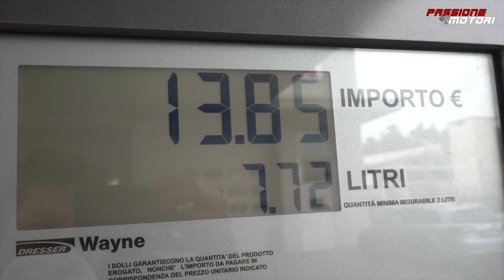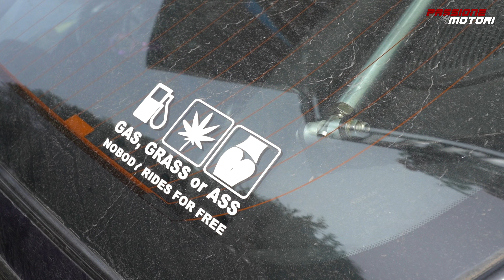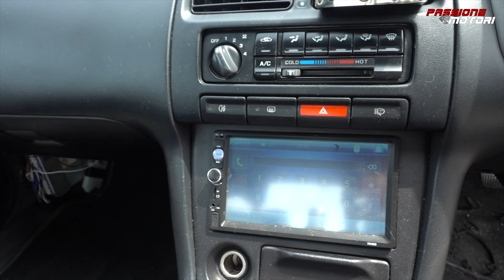NUOVA AUTO JDM! Cosa abbiamo COMPRATO?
Io e i @Carmagheddon abbiamo comprato una JDM per poterla MODIFICARE e renderla INCREDIBILE...per poi rivenderla! Cosa avremo comprato?

Patron fortunato del mese: [Francesco Canaparo]

Info personali:

Nicolò iammarino
1994
Milano

Famiglia su gruppo segreto Telegram:

Nicolò Casella
Daniele Brambilla
BLVK96
Massimiliano Tenace
Khaled
Davide Bonato
Andrea
Pacific Pagnoz
Giovanni Valenti
Cristian
Master
Jean Giovdnzana
Blak3r
Francesco Canaparo
Warghost717
Zarlus
Kikko
Mattia Greci
Samuele
Filippo
Gaz
Luca
Nicholas Giannotti
Federico Elteo